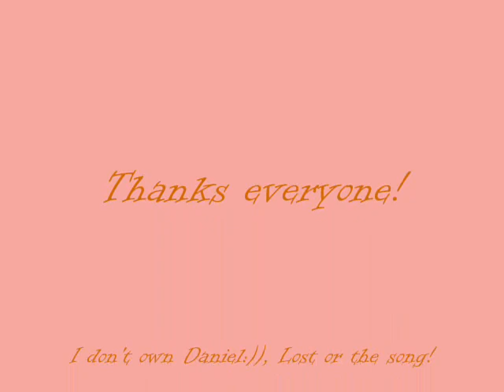Daniel Faraday Tribute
I made this tribute for Daniel Faraday. I don't own LOST or the song.